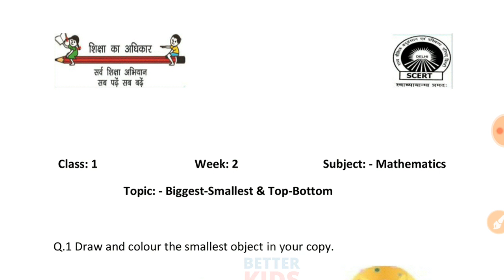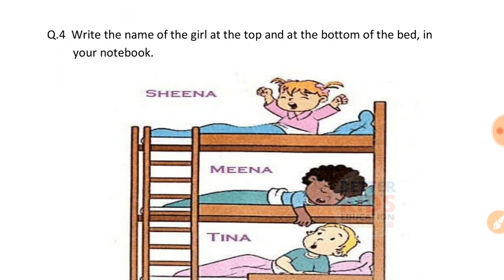EDMC Worksheet 2 Class 1 | Class 1st maths worksheet 2 Week 2 with solution edmc worksheet class 1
EDMC Worksheet 2 Class 1 | Class 1st maths worksheet 2 Week 2 with solution